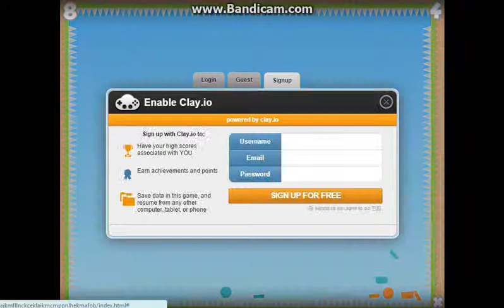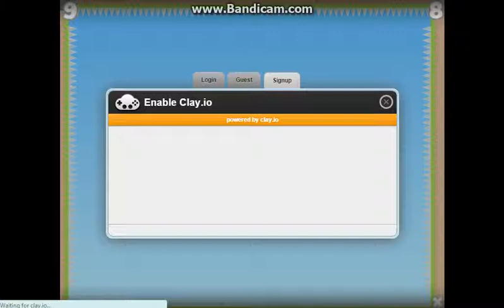WE BROKE THE GAME! Jet Attack: W/RadLegos & TigerHuskey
THE GAME'S BROKEN                                                the end.